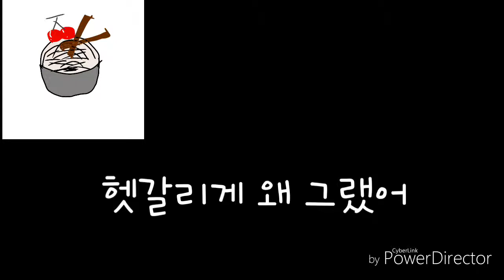열일곱 OST중, "너 왜 그랬는데" 불러봤어요!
노래 못 불렀죠?
다음엔 더 노래를 잘 부르겠습니다!♡